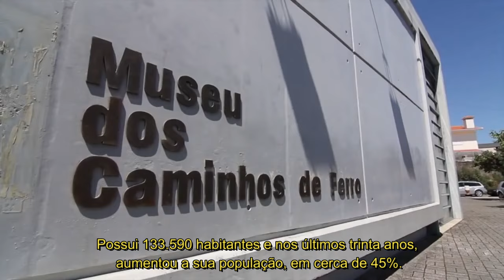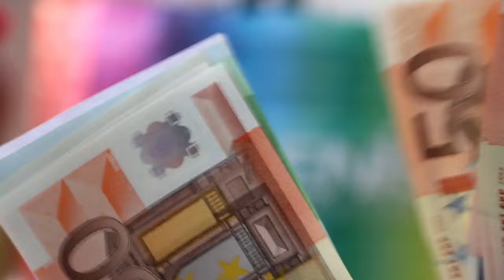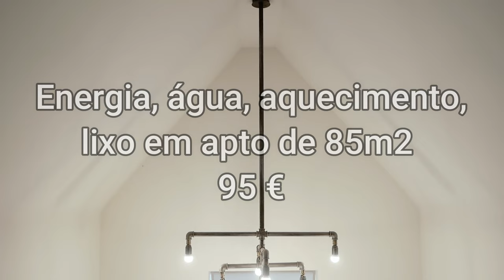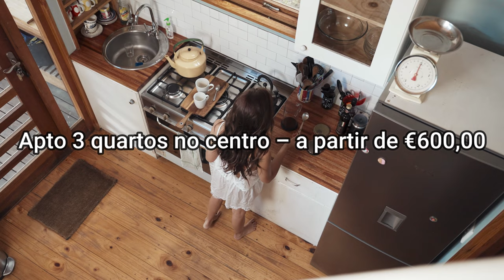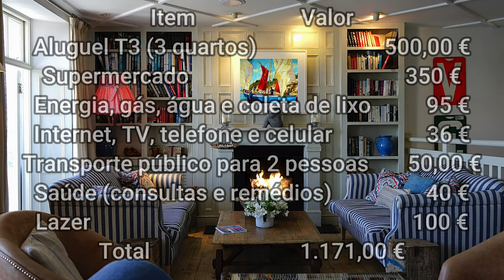Por que escolher FAMALICÃO🇵🇹 para VIVER? Você precisar conhecer - Kist na Europa 🇵🇹 🇧🇷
Click no link acima e entre no mundo dos investimentos e descubra os segredos para proteger seu dinheiro e alcançar a independência financeira com renda passiva!
Este eBook vai te guiar por um caminho emocionante e cheio de oportunidades, mostrando como os FIIs, REITs e Bitcoin podem ser aliados poderosos na construção de sua carteira de investimentos.
Espero que o vídeo seja útil, pois compartilhar experiências faz com que todos possamos evoluir.
Vou registrar nossa mudança para Europa, sobre o conhecimento que vamos adquirindo para evoluir neste processo.
como morar na Europa é um dos objetivos deste canal.
Por que Escolher Vila Nova de Famalicão para morar em Portugal?

Bem a norte de Portugal, no distrito de Braga, há uma cidade a renascer. Vila Nova de Famalicão está a passar por um profundo processo de reabilitação do seu centro urbano, que vai tornar a cidade mais verde, mais acessível e mais segura. Vamos conhecer mais sobre o concelho?
Conhecida frequentemente apenas como Famalicão, neste vídeo você vai saber mais sobre a localização, o clima, custo de vida, estrutura, mercado de trabalho e terá uma ideia se o concelho é ideal para você ou não.
População
Possui 133.590 habitantes e nos últimos trinta anos, aumentou a sua população, em cerca de 45%.
Onde fica Vila Nova de Famalicão
O município é limitado a norte pelo município de Braga, a Leste por Guimarães, a sul por Santo Tirso e Trofa, a oeste por Vila do Conde e Póvoa de Varzim e a noroeste por Barcelos. O concelho de Famalicão é servido atualmente por uma moderna rede de acessibilidades,
Para ir ao Porto, ao sul, são cerca de 41 km, enquanto para Braga, ao norte, são 19 km,  a 28 km do Aeroporto Francisco Sá Carneiro, o que é muito importante para quem gosta de viajar, e 28 km da Praia de Póvoa de Varzim. 2
Como chegar na Vila Nova de Famalicão
Como é morar em Vila Nova de Famalicão
Vila Nova de Famalicão é um território de oportunidades. Com mais de 133 mil habitantes e uma comunidade coesa e solidária, o concelho distingue-se pela proximidade e complementaridade entre pessoas, instituições e organizações. Vida tranquila, sem grandes congestionamentos, com segurança e com boa estrutura. 3

Clima em Vila Nova de Famalicão
O verão é morno, seco e de céu quase sem nuvens; o inverno é fresco, com precipitação e de céu parcialmente encoberto. Ao longo do ano, em geral a temperatura varia de 6 °C a 26 °C e raramente é inferior a 1 °C ou superior a 32 °C.
Famalicão acolhe as sedes de algumas das maiores e melhores empresas do país em vários setores da indústria, com o seu expoente de força nos sectores Têxtil e Vestuário, Automóvel, agroalimentar e Metalomecânica, conferindo-lhe o 3º lugar nos municípios mais exportadores do país e uma das principais economias industriais do Norte.
Além das oportunidades na indústria destaca-se também empregos no comércio e em serviços. 4

Saúde
O concelho possui 10 unidades de saúde
Hospitais de Referência
Unidade Hospitalar de Famalicão (Centro Hospitalar do Médio Ave, EPE)
Rede Escolar
A estrutura de educação é formada por 11 Estabelecimentos de Ensino Agrupados mais 6 estabelecimentos não agrupados, 4 escolas de Ensino Profissional e duas de ensino superior – a Universidade Lusíada e a Escola Superior de Saúde do Vale do Ave. 6
Custo de vida em Vila Nova de Famalicão em Portugal
Falar sobre custo de vida é bem relativo, pois vai depender do seu estilo de vida e da quantidade de pessoas. Mas vamos, pelo menos, fazer algumas estimativas.
Supermercado
A melhor maneira de descobrir quanto você irá gastar em supermercado é entrar no site dos maiores mercados de Portugal, como Lydl, Continente, Pingo doce, entre outros e fazer uma simulação de suas compras mensais. Mas considere pelo menos 150 euros por pessoa. 7

Transportes
Passagem unitária de ônibus local -  Autocarro – 1.20 €
 Passe mensal – 25.00 €
Táxi tarifa normal – €3,30 e 0,35 por Km
Gasolina – €1,52 – que pode variar bastante
Contas básicas
• Energia, água, aquecimento, lixo em apto de 85m2 –95 €
• Combo internet/tv/telefone – €36,00
Aluguel
Claro, os custos que mostrei podem variar bastante, conforme a necessidade de cada família. Essa é apenas uma média para ter noção e comparar com a média de outras cidades. Pesquisar bastante é essencial para encontrar as opções que melhor se encaixam ao seu estilo de vida.
O valor médio do custo de vida em Vila Nova de Famalicão para duas pessoas:
Gastronomia